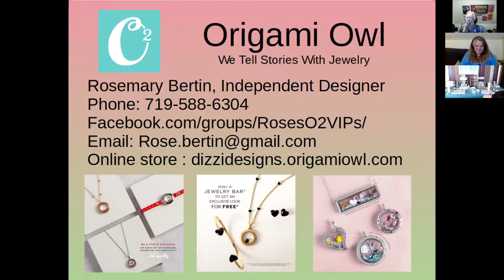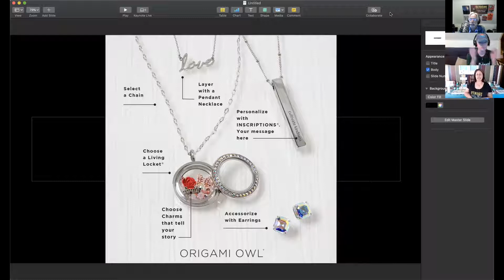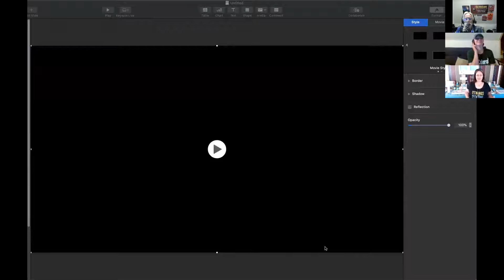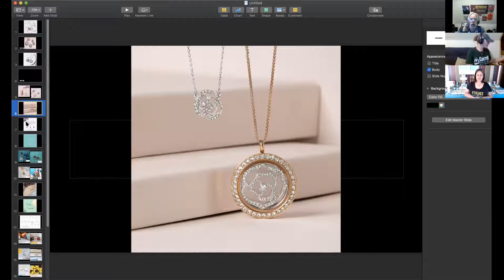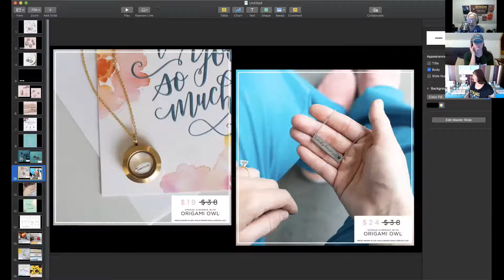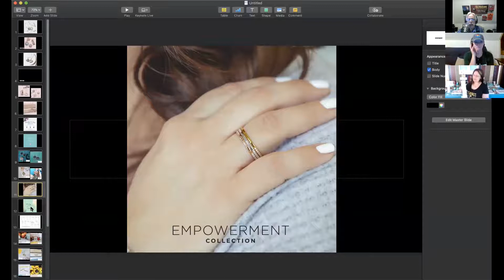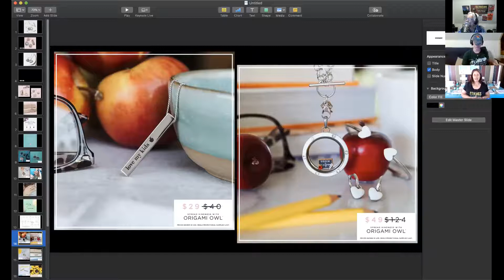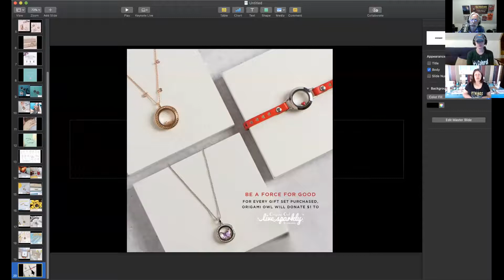Origami Owl Rosemary Bertin-1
SLVoices Virtual Vendor & Business Expo. Rosemary Bertin of Monte Vista, Colorado is an Independent Distributor for Origami Owl. Rosemary discusses Origami Owl bracelets, lockets and other jewelry, plus all of the different things you can do.